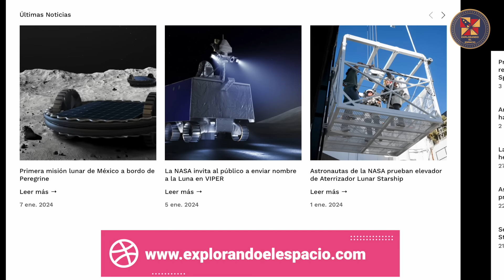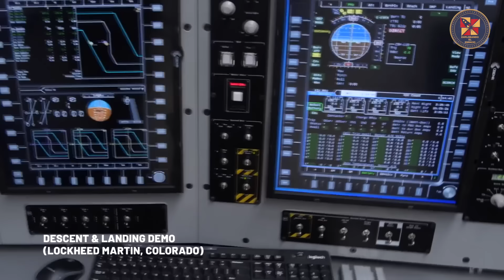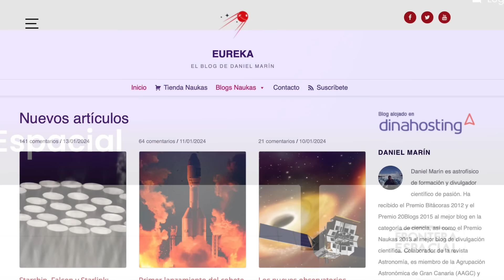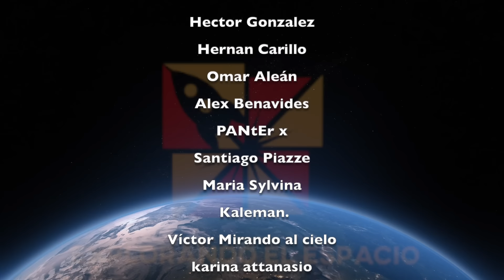ANALISIS Y DETALLES TERCER VUELO DE STARSHIP - Resumen de lanzamientos y mucho más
Episodio 86 -SpaceX realiza el Tercer Vuelo de Prueba de Starship IFT-3 y te traemos los detalles de lo que se conoce y un análisis del mismo. Un total de 14 lanzamientos se realizaron desde el nuestro último episodio y te traemos un resumen en nuestra sección Actualización de Lanzamientos... Varias noticias del sector aeroespacial te compartimos en Extras del Espacio y para regresar al pasado de la Exploración Espacial te invitamos a nuestra sección Historia del Espacio.

Timestamp
0:00 Introducción
1:16 Actualización de Starship
8:41 Actualización de Lanzamientos
13:04 Extras del Espacio
15:13 Historia del Espacio
15:42 Despedida

Créditos

NASA
SpaceX
SciNews
WAI/John Cargile
C-Bass Productions
NASA JPL Laboratory
Space Nøasey: @SpaceNosey
Owe BL: @Bl3D_Eccentric
Lanzamientos Espaciales: @LEspaciales (Alexbaes)
Starbase Surfer @cnunezimages
LabPadre

Thumbnail Picture Credit: SpaceX

Miembros con más de 12 meses de membresía..

Mariano Costantini
JuaniX
tkmaniac
Ibiza VanVan
Nicolas naffull
Leandro Hernández
Federico Alvarez
Javier Parola
Gabriel Orellana
JULIO TORRES
Ritchie AtG
Fernando Castañón
Adrian Braga
Gustavo Beitler
Daian Gan
A L E J O
Pablo Rumie Vittar
Ana Gabriela Jimenez Rodriguez
William Coello
Ariel Fenoy
Jonatan Piuma
Carlos Mercado
Anibal Ezequiel Biczyk
Marcelo Lattanzio
Marcelo Schiel
Javier Blas Fernández Iglesias
Rosa Sierra
Sergio González

¡Gracias por su apoyo al canal!

PLAYLISTS DE NUESTRA VISITA A STARBASE

Visita los Websites a continuación para más noticias.

Website de Frontera Espacial.

Artículo de NASA “Artemis III: La primera misión humana de la NASA al Polo Sur Lunar”